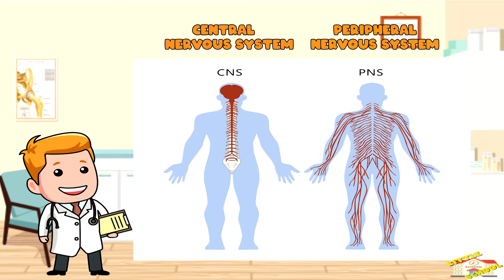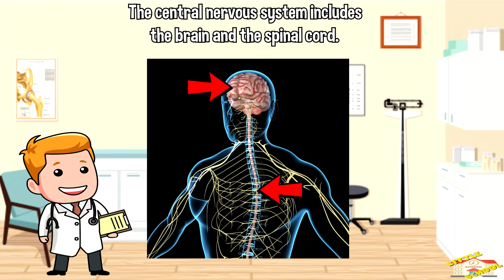Nervous System | Science for Kids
Hey kids!

In today's video, we will be learning about the Nervous System.

Did you know that your brain is like a supercomputer? It helps you think, learn, and remember things.

If you want to know more about the Nervous System, come on in and join us in todays lesson.

0:15   Nervous System
0:35   Neurons
0:47   Two parts of the Nervous System
1:00   The Central nervous System
1:12   The Peripheral Nervous System
2:21   The Brain